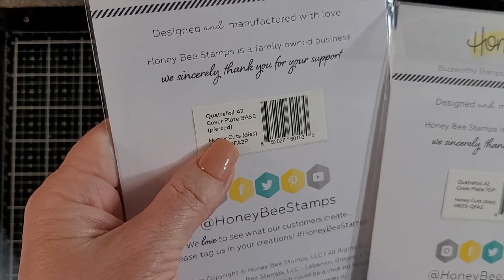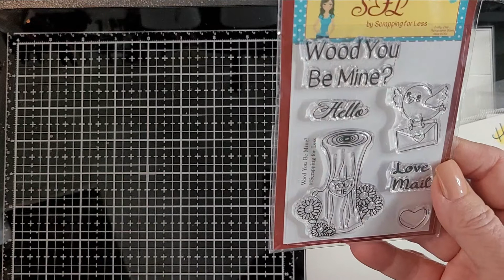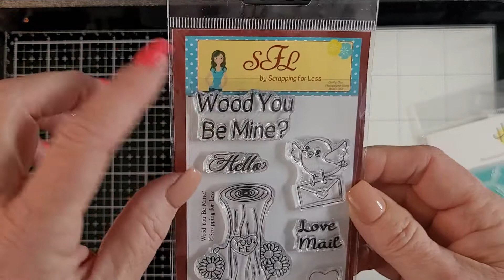Stamp Market N2S Haul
Hey y'all. I am sharing  some crafty goodness with you today. First, The Stamp Market is celebrating their 4th Birthday and I was one of four winners! The prizes were $100.00 store product! Wow! I got so many fun things and I am sharing with you today. Second, I received an order from Not 2 Shabby Shop with a variety of products and companies being represented. I encourage y'all to check out both of these shops; so much crafty goodness!

I am not listing all of the items this time. If you want more  information feel free to check out their websites:

Let me know what your favorite is and what you would like to see me use first.